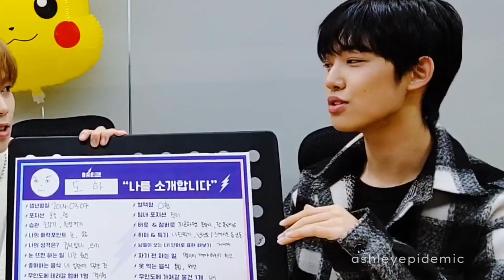⚡ BAE173 ⚡ Doha Being Cute - Predebut Edition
Doha is such a thoughtful kid, but he's also really playful. Love him lots.